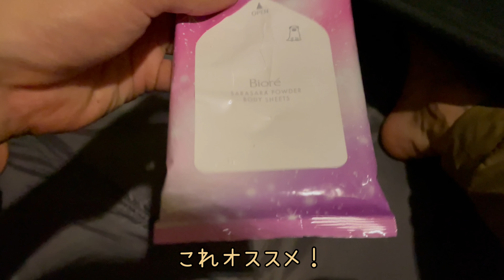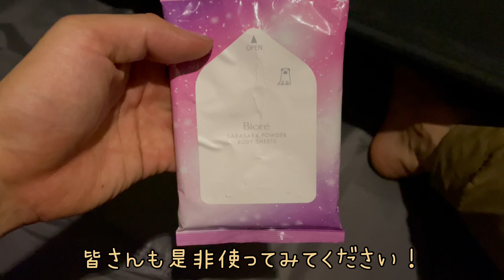中華鍋、初お披露目❗️真夏の灼熱キャンプ後編❗️アメニティドームで泊りキャンプしてみたけど快適すぎた❗️